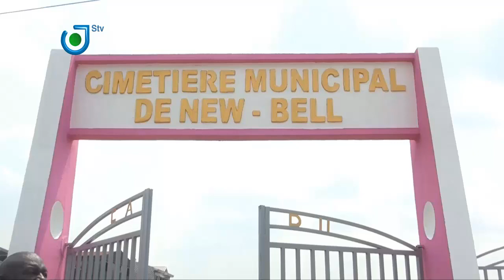Nouveau visage du cimetière de New Bell dans le 2è arrondissement de la ville de Douala